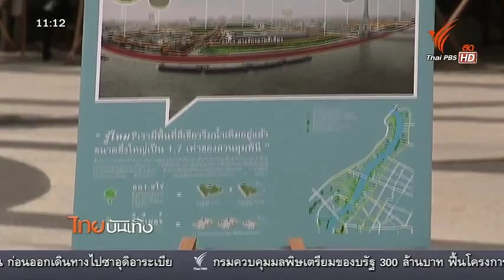หลากแง่มุมและคำถามจากคนริมน้ำ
"ผมรู้สึกว่ามันไม่ค่อยชัดเจนว่าทำทำไม และใครต้องการ ทำไมต้องเร่งรีบ มีวิกฤตอะไรเหรอที่ต้องรีบ" - คำถามจากคนเคยเติบโตริมน้ำของ ฮิวโก้ ในงานเสวนา รับฟังคำถามจากพื้นที่ริมน้ำ 14 กิโลเมตร (คลิป)